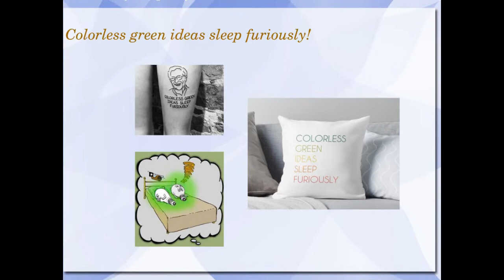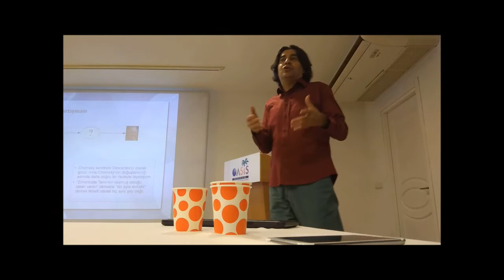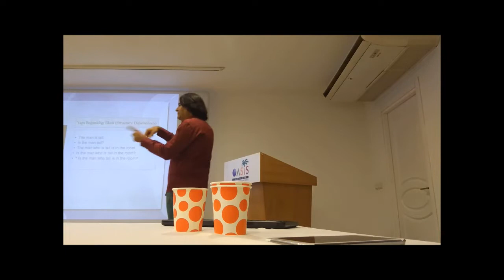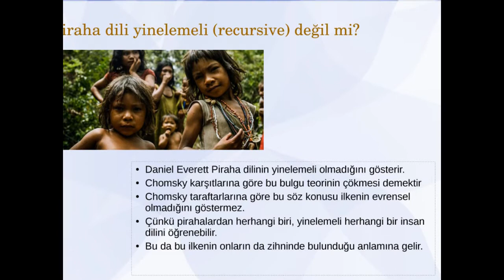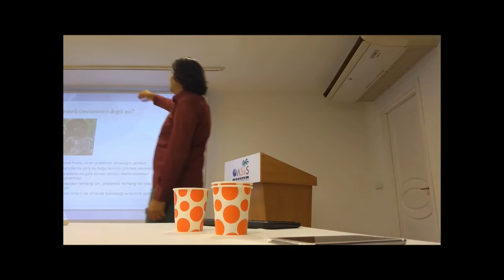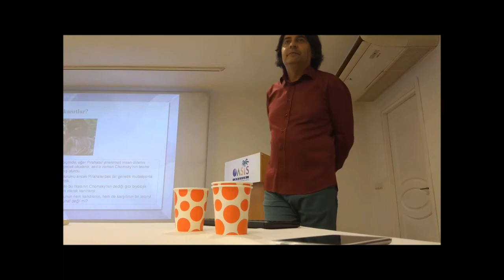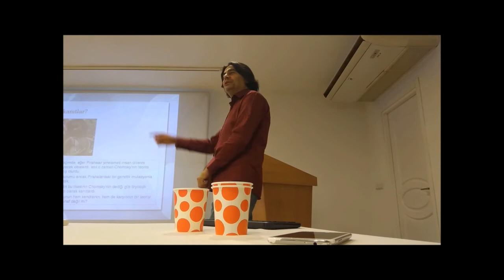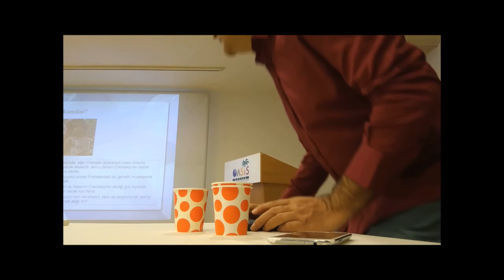Prof. Dr. Nebil Reyhani /CHOMSKY-EVERETT TARTIŞMASI-Dil Bilimciler Ne İçin Kavga Ediyor? Bölüm 2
ARA BOYUTLAR SEMİNERLERİ

CHOMSKY-EVERETT TARTIŞMASI Dil bilimciler Ne İçin Kavga Ediyor?

Prof. Dr. Nebil REYHAN

Bilim insanları arasında hararetli tartışmalar her ne kadar bilim pratiğinin bir parçası olsa da küresel ısınma gibi yeryüzündeki herkesi ilgilendiren ve büyük ölçüde ideolojik kaynaklı tartışmaları bir kenara koyarsak bilim insanlarının bu tartışmalarda soğukkanlılıklarını kaybettiklerine çok sık tanık olmayız.

Daniel Everett'in Pirahã dili üzerine yaptığı araştırmalarda elde ettiği sonuçların Noam Chomsky'nin Evrensel Gramer teorisini yanlışladığını ileri sürmesi dilbilimciler arasında bu türden bir tartışmanın ortaya çıkmasına neden oldu. Bir yanda Everett'e itirazlarını onu şarlatanlıkla suçlamaya kadar vardıran Chomsy'ciler, diğer yanda ise Chomsky'yi aykırı görüşleri bastırmak için geniş bir ağı harekete geçirmekle suçlayan Everett'çiler.

Everett'in iddiası aslında oldukça kuru bir bilimsel tespit: Chomsky'nin Evrensel Gramer teorisine göre bütün insan dillerinde yinelemelilik (recursion) denilen özellik bulunmalıdır. Oysa Everett'e göre Pirahã dili yinelemeli değil.
Peki bu bulguyla temeli sarsıldığı iddia edilen Evrensel Gramer neden en azından bir grup dilbilimci için bu kadar vazgeçilmez? Aslında bunun da oldukça kuru bir yanıtı var: İnsan dillerinin tamamının belirli bir yapı planına göre inşa edildiğini öne sürenler bununla dil yetisinin insanın evrimsel tarihinde özel bir adaptasyonun ürünü olduğunu varsayıyorlar. Evrensel Gramere karşı çıkanlar ise dilyetisinin özel bir adaptasyonun ürünü olmadığını, dilin genel bilişsel adaptosyonun bir yan ürününden başka bir şey olmadığını söylüyorlar.
Dışarıdan bakan biri için hala bu kadar gürültüyü haklı kılacak bir neden bulmak zor. Oysa meseleyi biraz eşelediğimizde bu iki karşıt görüş arasında bir taraf seçmenin derinden etkili kimi sonuçlara, hatta, örneğin, insanın nasıl bir mahluk olduğuna ilişkin tasarımımızı etkileyecek sonuçlara sahip olduğunu görürüz.
Bu konuşmanın amacı illaki bir taraf seçmek değil, daha çok bu "eşeleme" olacak.

Konu Başlıkları:
Daniel Everett kimdir?
Noam Chomsky: Dilbilimci, filozof, politik aktivist
Noam Chomsky: Foucault ile efsanevi tartışma
Dilbilimin beş kökü
       John Locke, G. Frege, B.Russell,Wittgenstein, R.Carnap,W.V.Quine
       F.Bopp, A. Schleicher,A.Leskien,K.Brugmann
       Humbert, Humboldt,Cassirer
       Empirik dilbilimin kurucuları (Fanz Bopp, August Schleicher, August Leskien,Karl Brugmann)
Chomsky'ci dilbilimin üç kökü
        Wilhelm von Humboldt, B. F. Skinne, Ferdinand de Saussue
Doğuştancılık Tartışması
Evrensel Gramer
         Yapı Bağımlılığı İlkesi (Structure Dependency)
         Yinelemelilik İlkesi (Recursion)
Piraha dili yinelemeli (recursive) değil mi?
Piraha dili neyi kanıtlar?

Nebil Reyhani
Hacettepe Üniversitesi Felsefe Bölümünden 1992 yılında lisans derecesi aldıktan sonra öğrenimine Almanya'da devam etti.2001 yılında Johannes Gutenberg Üniversitesinden doktora derecesi aldı.
2012 yılında U.S.A University of Pittsburgh'da bir yıl misafir öğretim üyesi olarak bulundu. 2002'den bu yana Muğla Üniversitesi Felsefe Bölümünde öğretim üyesidir.